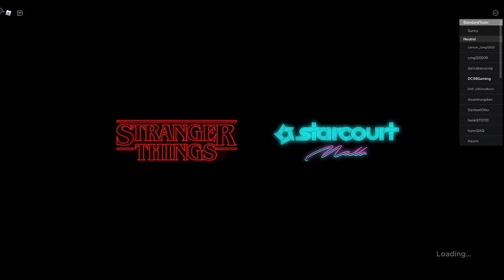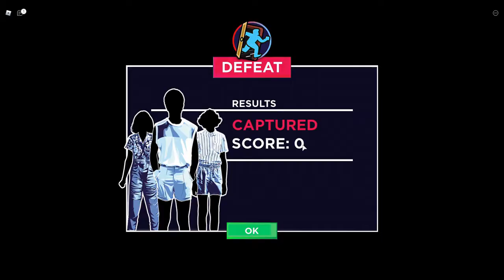👾 Stranger Things in Roblox 👾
Playing Stranger Things minigame on Roblox.